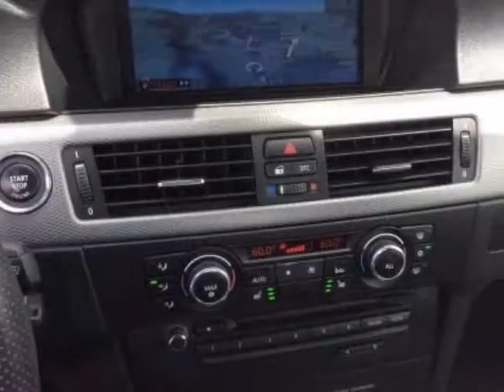2011 BMW 3 Series 335is Convertible - Murrieta, CA